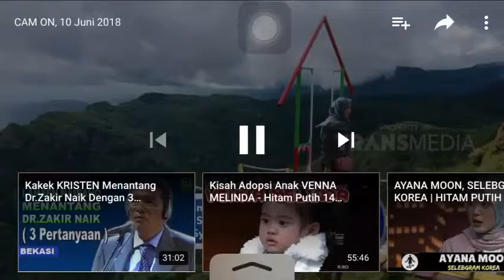Ngabuburit bersama MIS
Trans TV